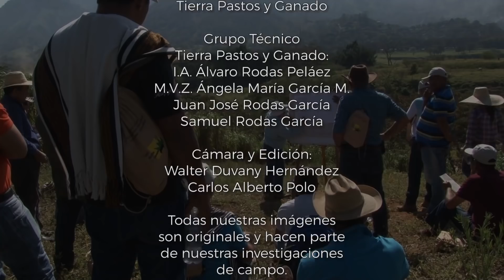Produciendo carne y leche en 60 días con maíz forrajero | Tierra Pastos y Ganado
En este programa, el Ingeniero Álvaro Rodas te explica cómo puedes producir carne y leche en tan solo 60 días con un programa de maíz forrajero, mientras crecen los bancos de semilla de pastos de corte.

Llámanos en Medellín, Antioquia, Colombia: (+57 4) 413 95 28 -